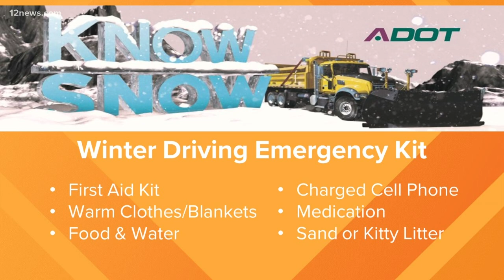ADOT shares tips for driving safely in snow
Team 12's Matt Yurus is speaking with the Arizona Department of Transportation on how drivers can stay safe in the snow this winter.